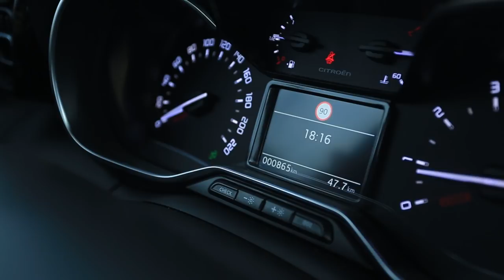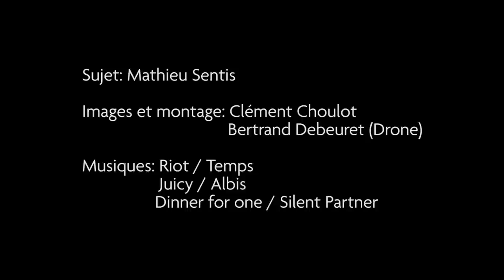Essai Citroën C3 Aicross : le test en trois qualités et trois défauts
Retrouvez l'essai du Citroën C3 Aircross 2017, le nouveau SUV urbain français, au travers de ses trois qualités majeures... et ses trois petits défauts.